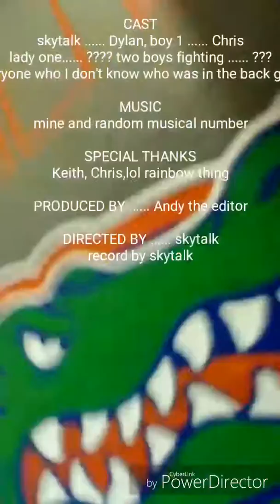The school life project episode #1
No good